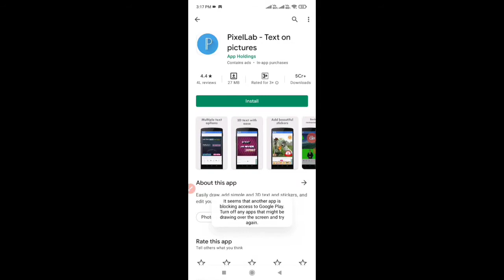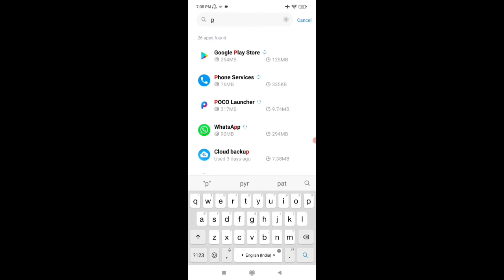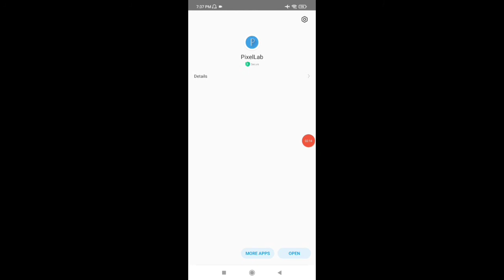it seems that another app is blocking access to google play in telugu/Play store not working 2021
Hii, Guys i am teja passionate about technology curious enough to find some hidden tips, and show you in an easy way
I make Exclusive tutorial videos on Facebook, and android apps. I make best information videos for telugu youtubers to
optimize their channel with simple and easy tricks and tips